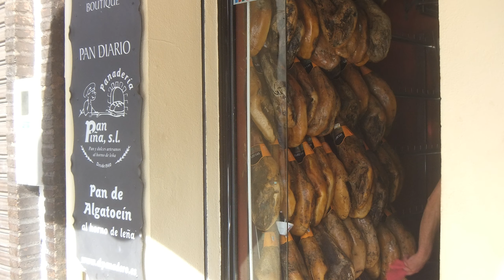Andalusien - Trailer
Unsere schönsten Reiseerlebnisse teilen wir gern mit anderen Weltenbummlern und Weltentdeckern. Weitere Trailer findest du unter „Reiseberichte“ auf unserer Webseite
Dort findest du auch „Termine“ für unsere Veranstaltungen und Reisevorträge.
Möchtest du uns für einen Multivisionsvortrag buchen, dann kontaktiere uns bitte über unsere Webseite.